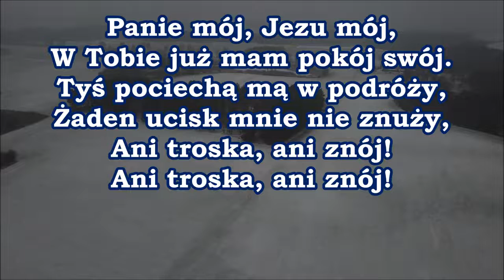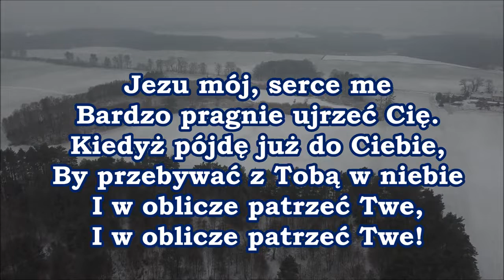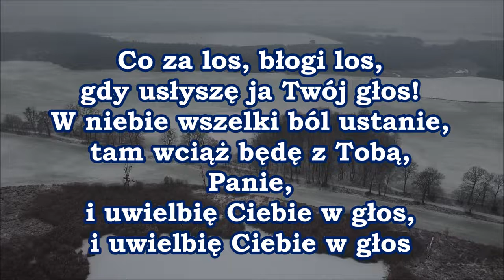pieśń 074 Panie mój Jezu mój W Tobie już mam pokój swój PDiE Pieśni duchowe i ewangelizacyjne G037